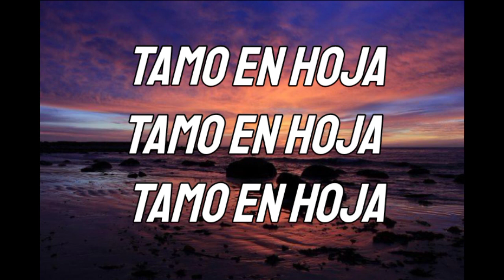el unico rapero del planeta que compro 2 bugatti en menos 6 meses